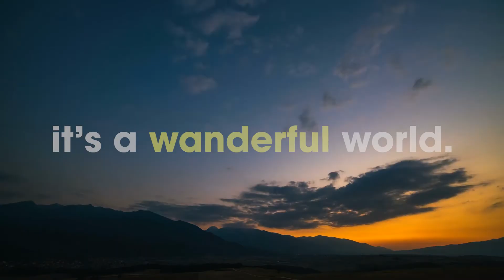Sir Tim Smit - Studio Guest at the World Wide Wander